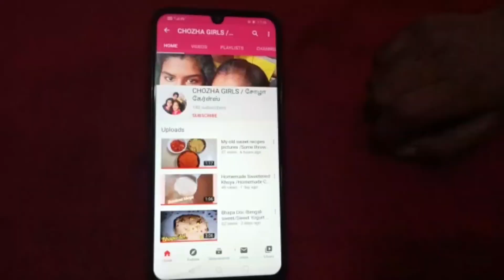Aval Payasam /Whole Green Moong Dal Vadai /பச்சைப்பயறு வடை /அவல் பாயசம்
Today I have shared amavasai recipes which includes my special recipes like pachai payaru vadai & Aval payasam..
This pachai payaru vadai is a healthy version for kids too..